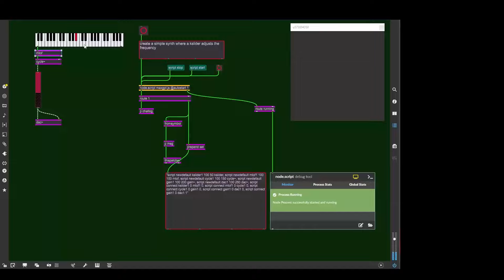Max MSP ChatGPT AI Assistant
Experimenting with the ChatGPT API to dynamically create objects in Max via prompts.